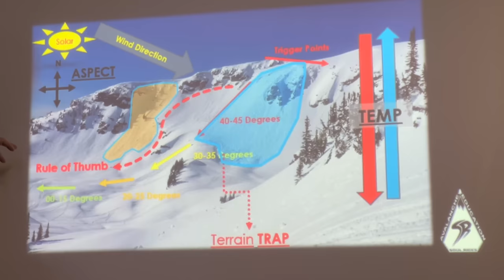Deepest Day Yet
Today wasn't about the riding but we had to take advantage of it while we could! I highly suggest anyone using the backcountry take an avalanche safety course, especially if you're new to mountain sledding.
there won't be a video for the next two days.

Freeriderfilmz.ca

Auto Drone - Skydio2+